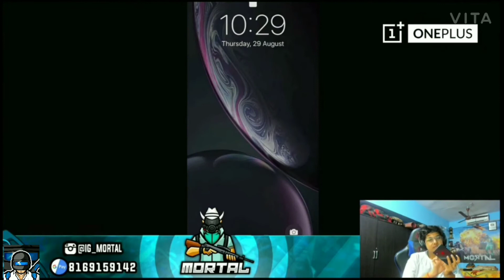Pubg Sensitivity Settings || pubg Sensitivity settings no recoil